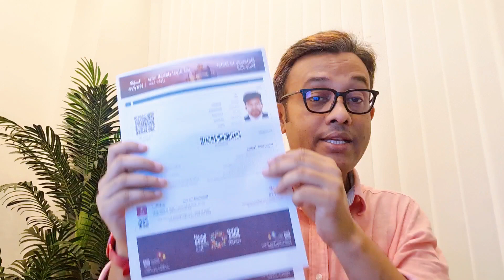বিশ্বের যে কোন জায়গা থেকে E-VISA করুন আমাদের মাধ্যমে !! VISA Approved !!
বিশ্বের যে কোন জায়গা থেকে ভিসা করুন আমাদের মাধ্যমে !! VISA Approved !!